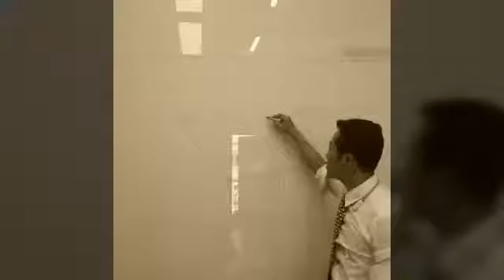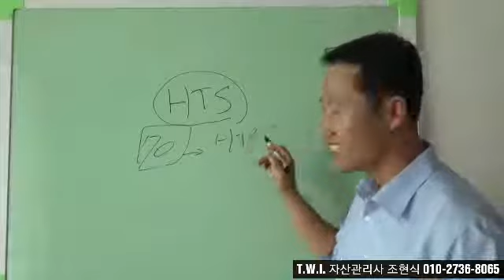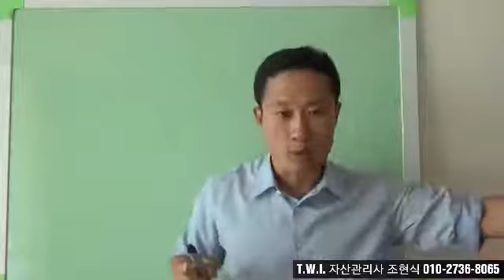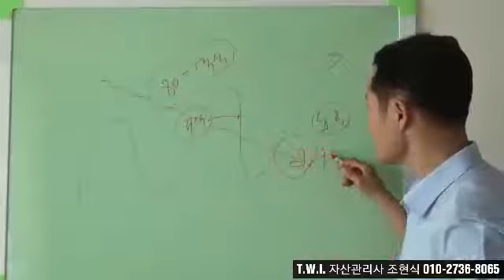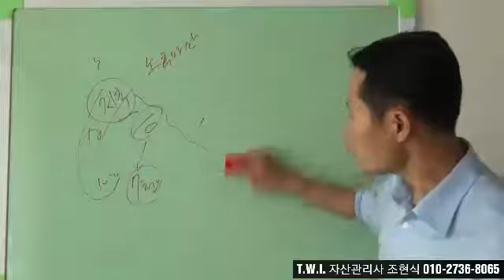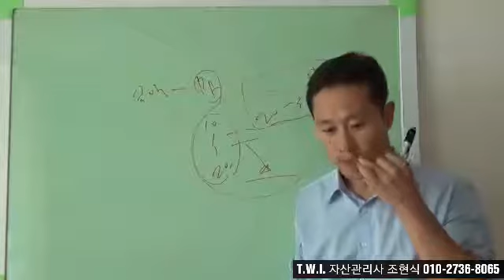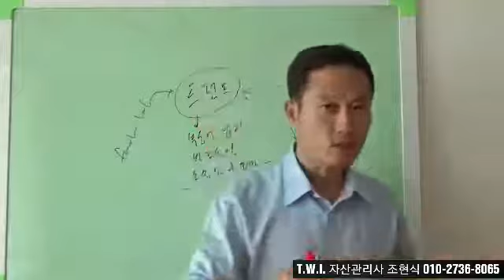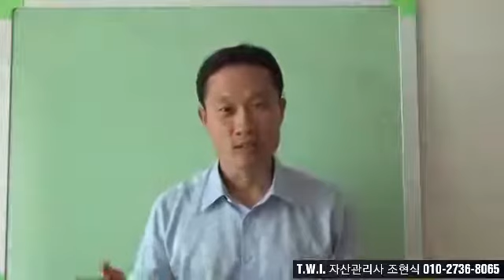7. 투자의 시대 - 4차산업혁명 - 주식투자가 답이다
자산관리의 본질은 자산을 지키고 수익을 키워 나가는 것이다